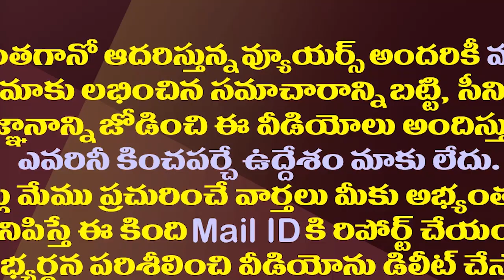ఒక్కో ఖాతాలో 13 కోట్లు..ఆ డబ్బు చూసి ఖాతాదార్లు షాక్| HDFC Bank Credited 13 Cr In Customers Account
The HDFC Bank Gave A Shock To The Customers. The Bank Deposited 13 Crores Into Each Customer's Account In Tamil Nadu
Amaravathi Media